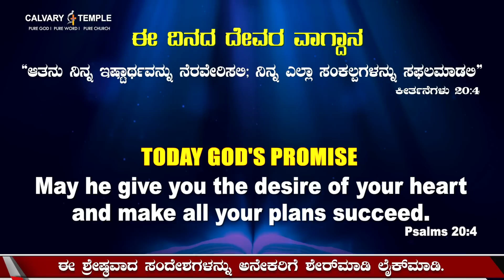Today God's Promise&Daily Devotion 29_06_2023